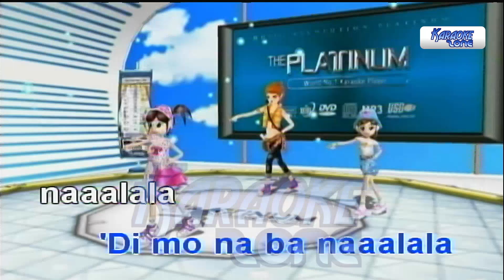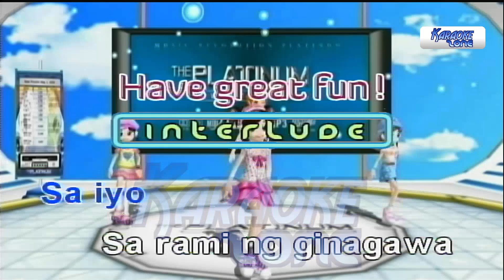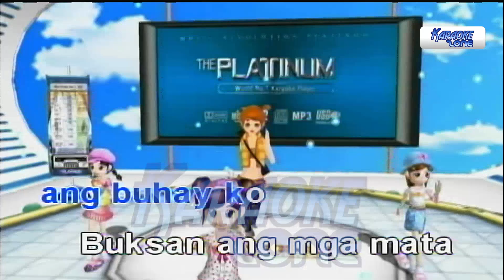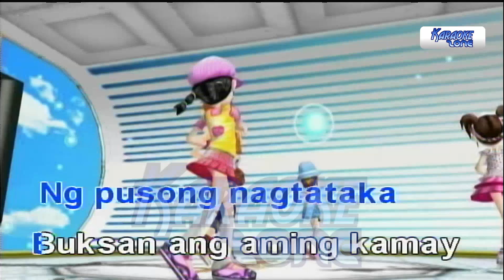Buksan - Where's The Sheep? (Karaoke/Minus One/Instrumental)